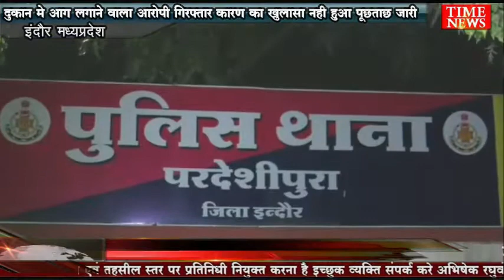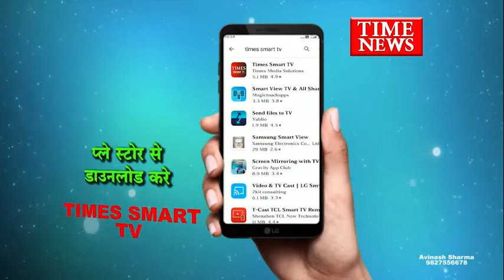दुकान मे आग लगाने वाला आरोपी गिरफ्तार कारण का खुलासा नही हुआ पूछताछ जारी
परदेशीपुरा पुलिस ने दुकान में आग लगाने वाले एक अधेड़ को पकड़ा है । आरोपित ने दुकान में आग क्यो ओर किन कारणों के चलते लगाई है फिलहाल पूछताछ जारी है

मामला परदेशीपुरा थाना क्षेत्र का है । यह पिछले दिनों आकाश साहू की सेनेट्री की दुकान में आग लगी थी । जिसके बाद आकाश ने एक सीसीटीवी कैमरे का वीडियो पुलिस को दिया था जिसमें एक अधेड़ उम्र का व्यक्ति दुकान में आग लगाता दिखाई दे रहा था । जिसके बाद पुलिस ने उक्त आरोपित को पकड़ा है ।

 फिलहाल आरोपित से पूछताछ जारी है कि उसने दुकान के आग क्यो लगाई थी ।